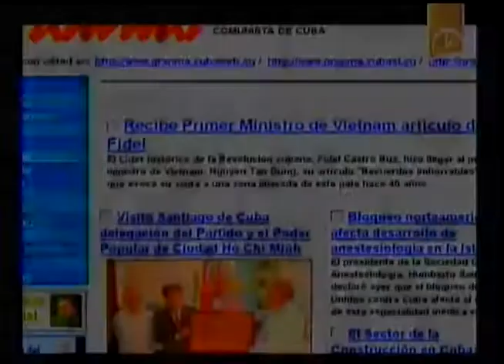Cuba: Fidel Castro envía mensaje a Primer Ministro de Vietnam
El líder de la Revolución cubana, Fidel Castro Ruz, envía al primer ministro de Vietnam, Nguyen Tan Dung, su artículo "Recuerdos imborrables" en el que invoca su visita a una zona liberada de ese país, hace 40 años.